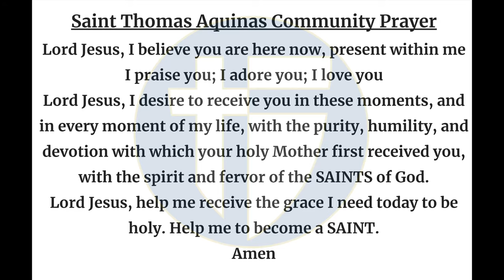The Halo Morning Show 8/15/24